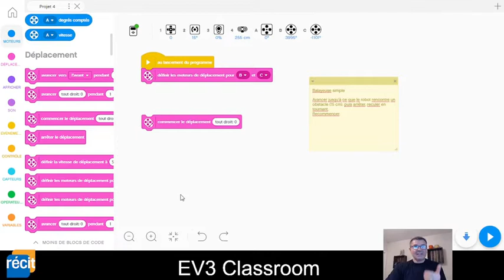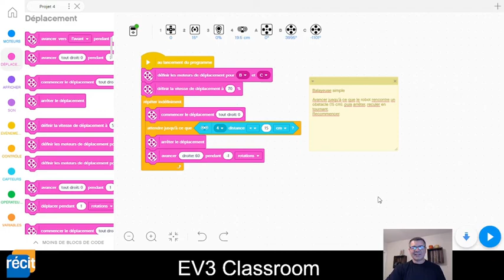EV3 Classroom défi de la balayeuse